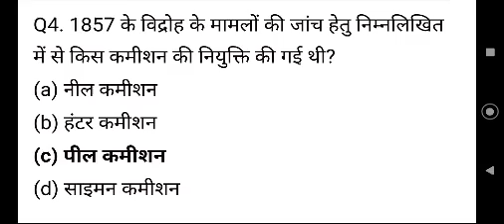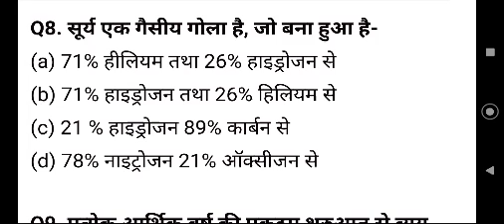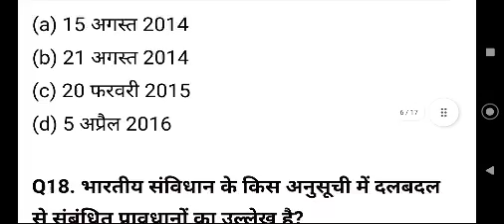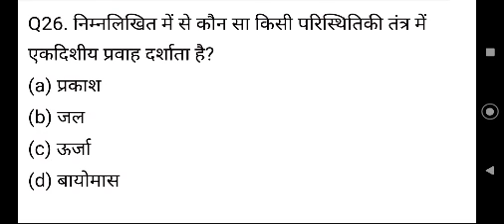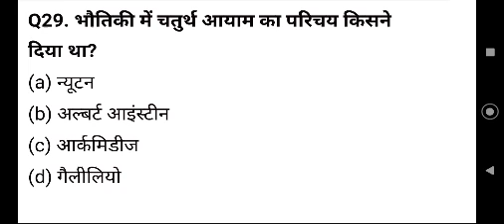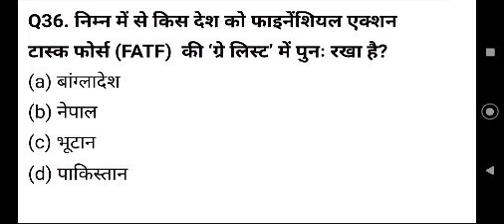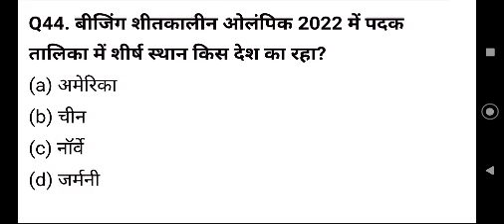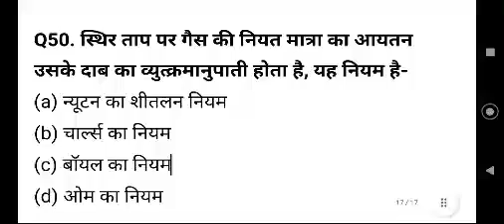BSSC CGL 3rd 2022 | PRACTICE SET 5 | BIHAR SACHIWALAY SAHAYAK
BSSC CGL 3rd 2022 | PRACTICE SET 5 | BIHAR SACHIWALAY SAHAYAK | ‎@हमारा Study